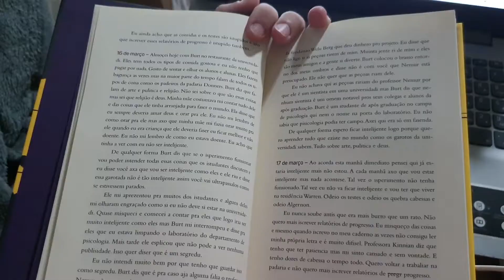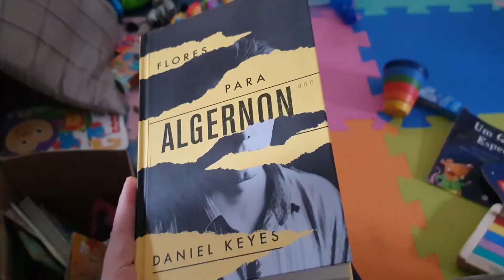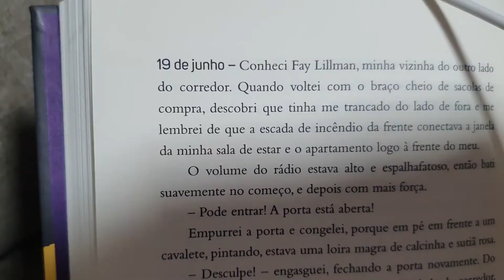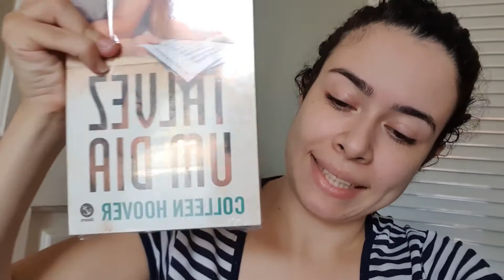VLOG DE LEITURA: Flores Para Algernon, Vergonha e mais!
ABRE AQUI!

Compre na amazon por esse link para ajudar o canal